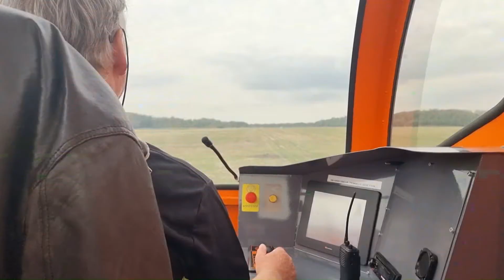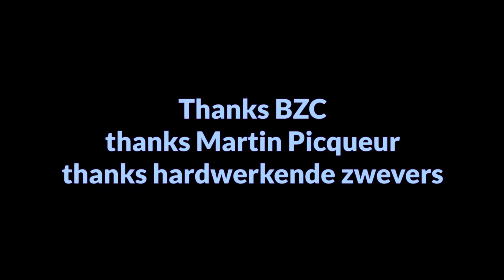first Glider flight pulled on the WINCH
initiation flight in a glider Twin Astir 2 @ aeroclub Brasschaat Belgium.
40years after my very first flight in the same model

Thanks Martin and crew